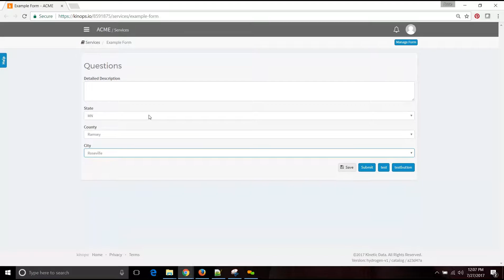Using Cascading Drop Downs